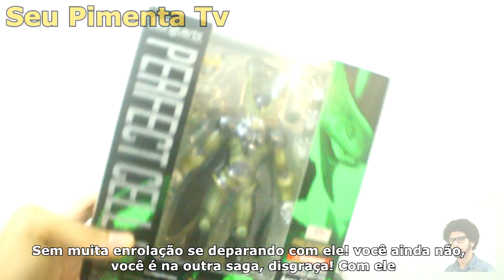DRAGON BALL BARRIL #08 - ANDE LOGO! VAMOS À CAJAZEIRAS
Quer comprar bonecos como esses?